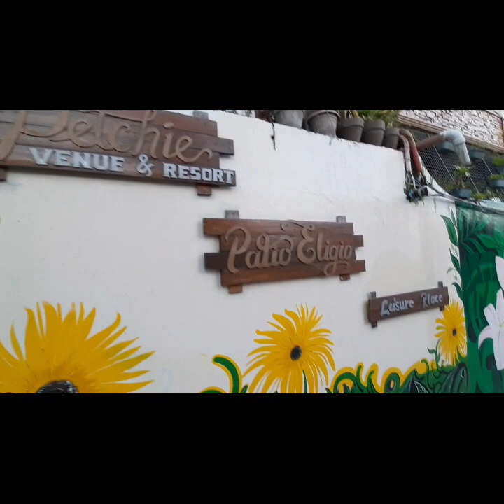Magandang venue para sa Wedding, Birthday, Christening and other party celebrations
CREDIT TO VILLA CECHIE RESORT

💚Have fun and enjoy the swimming pool
💚Celebrate your party with your friends and love ones
💚Rooms and venues are affordable
💚Catering is also available
💚More space for parking
💚Near expressway /traffic free

you may visit fb page: Villa Cechie Resort